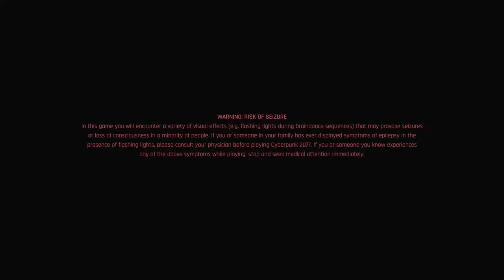Cyberpunk 2077 Series, Episode 5: GETTIN STARTED WITH DEX DESHAWN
After all our upgrades and fixes, we head out to find out about the job with Dexter DeShawn, the highest roller in this town, and set about getting the job started real quick, to make a good impression!